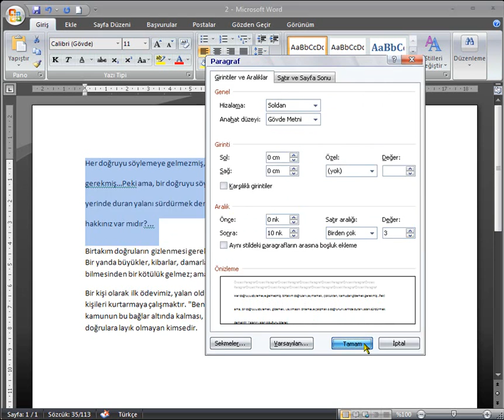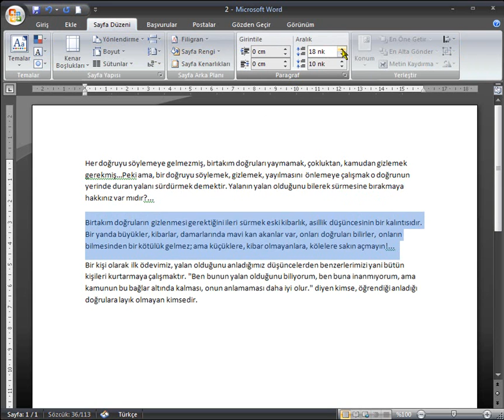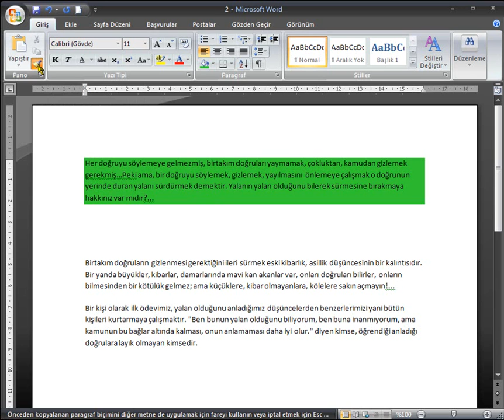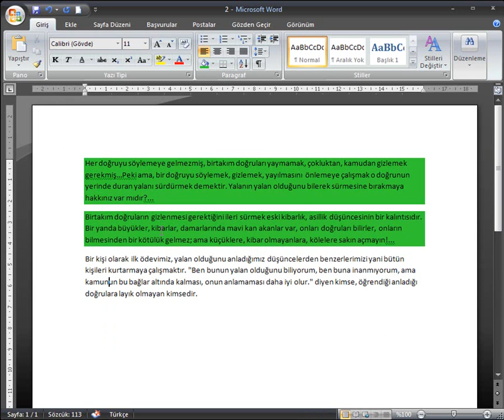WORD 2007 7-Belge Görünümünü Değiştirme (Paragraf Biçimlendirmesi 2)